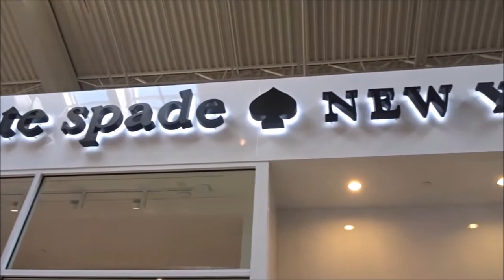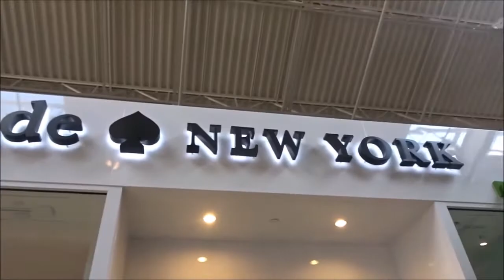400.00 Coach purse for 61.00. Ontario Mills Mall. Another day, another Victoria Secret.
The saying is shop till you drop. I haven't dropped yet. How I got a Coach purse at an insane price. 3 different Victoria secret stores in 3 different malls in 3 days. We may be shopaholics.